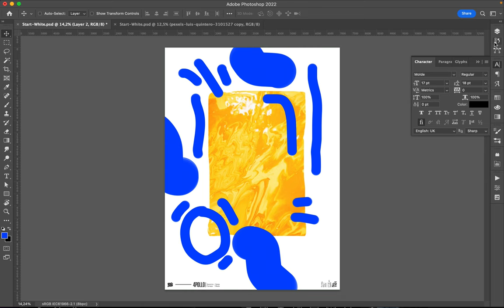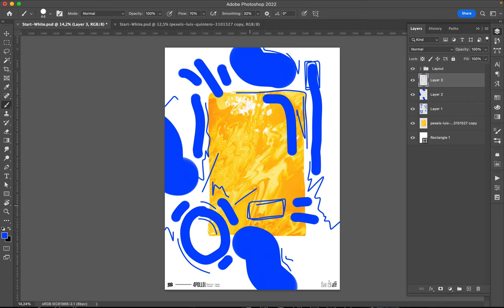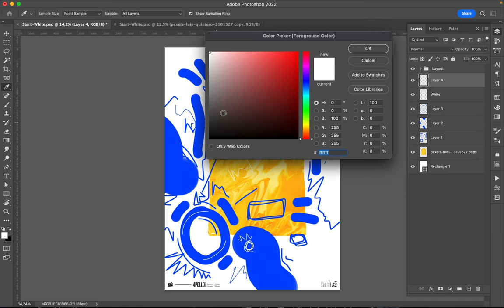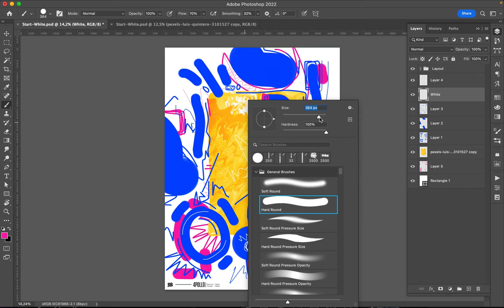Poster Speed Art 1221 Scribble 1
I finished a mini-series and start a new one with the last poster I realized. I like this style too much!